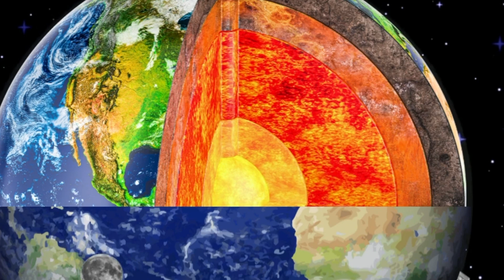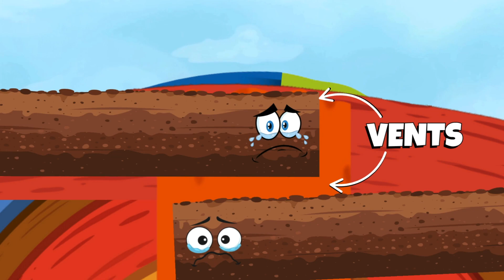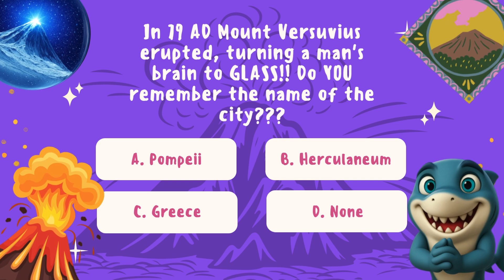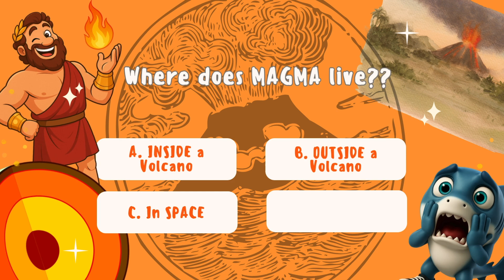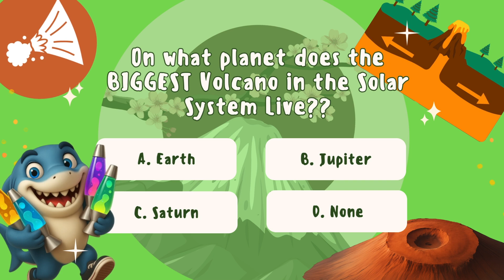The Most INSANE Volcano Facts!!! 🌋🧠💥 | Explosive Science Adventure With Sharky Facts!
Ready for an explosive adventure? Join Sharky as he dives into the wildest, weirdest, and most mind-blowing volcano facts ever! 🌎🔥 From erupting underwater giants to volcanoes in outer space, this dynamic and educational video is packed with kid-friendly fun, epic visuals, and unforgettable stories—like lava lightning, brains turned to glass, and the loudest sound in history!
Perfect for school-aged children, parents, educators, and curious minds everywhere. 🧠🌋 Whether you’re a teacher looking for classroom-ready science content or a parent sharing cool facts at home, this episode of Sharky Facts delivers BIG on excitement and learning!

These are SOOOO Cool!!

Timestamps:
00:00 Intro
00:47 How Are Volcanoes created?
01:28 Magma vs Lava: What's the Difference??
01:56 3 Types of Volcanoes
02:31 Underwater Volcanoes
03:27 Volcanoes in SPACE!
04:27 FUN FACT: Vulcan
04:32 Craziest Volcanic Eruptions In History
04:49 Krakatoa - The LOUDEST sound in HISTORY!
05:44 Mount Vesuvius Turned A Brain Into GLASS??
06:38 Mount St Helens Blew It's LID!!!
07:23 FUN FACT: Volcanic LIGHTNING!
08:00 Recap
08:20 SHARKY Quiz!!!  Can YOU get 5/5?
10:51 Goodbye!!